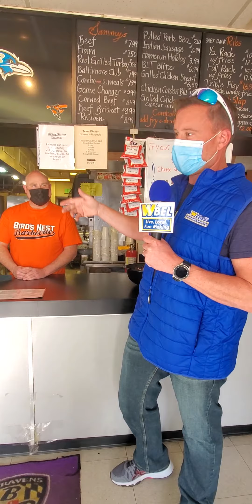Birds Nest BBQ Intro Part 1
Meet Birds Nest BBQ owner Tim and find out what's on the menu.